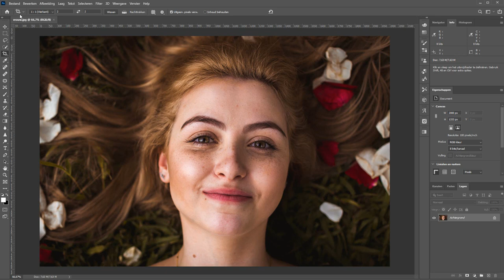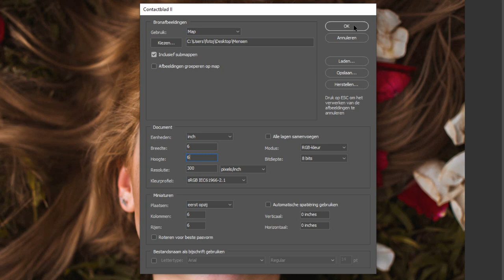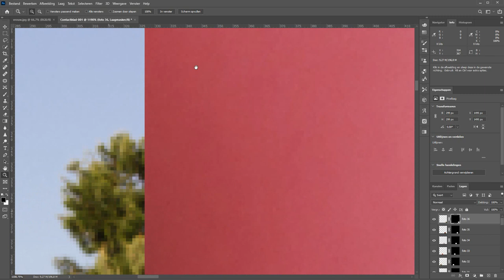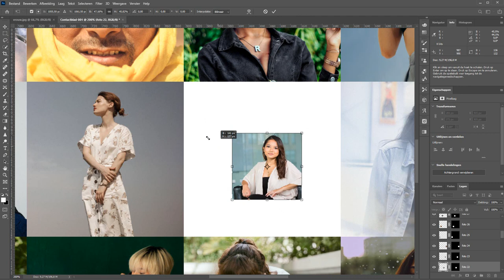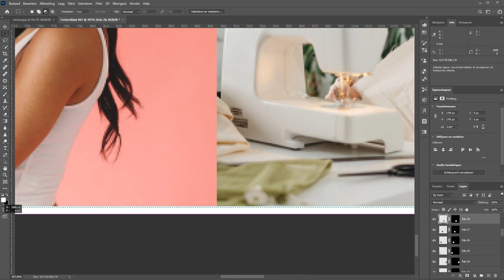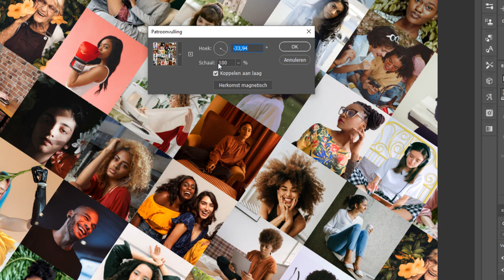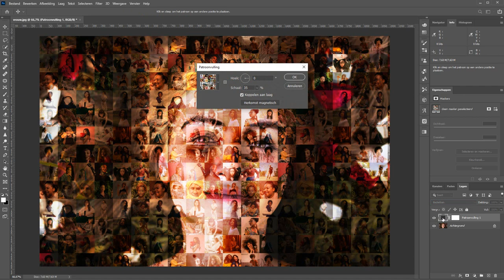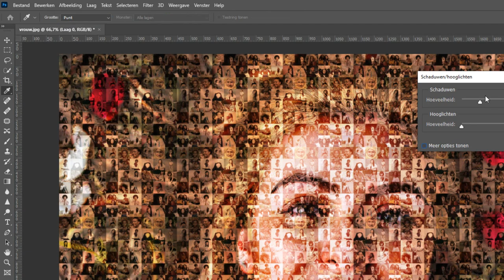Een mozaïek van mensen (Photoshop)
Je ziet soms wel eens een foto met een mozaïek van allemaal kleine andere foto's. Dat is echt niet allemaal handwerk hoor.

Ik laat in dit filmpje zien hoe je dat makkelijk met een patroon kunt automatiseren. Door een patroon te maken en dat over de foto heen te leggen kun je een foto dus voorzien van een mozaïek van andere foto's. Vervolgens nog wat kleine aanpassingen om het te verfijnen.

Uiteraard in het duidelijk Nederlands uitgelegd.